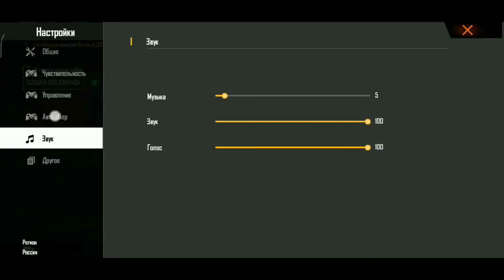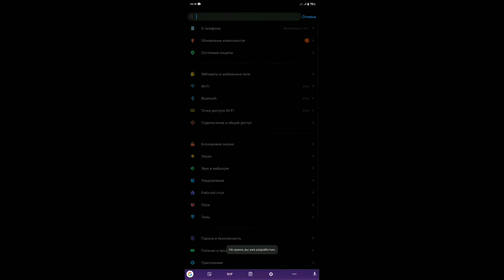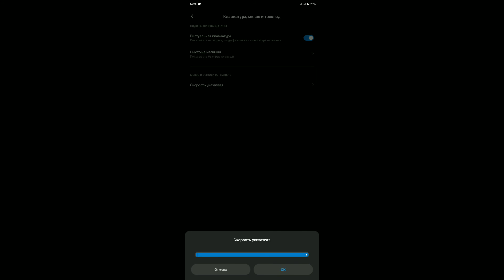HUD+SENSI+DPI | Xiaomi redmi 8 | Настройки на redmi 8 | free fire highlight redmi 8 | CONFIGURATION.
Мои настройки на redmi 8
Configuration redmi 8
Телефон📱-XIAOMI REDMI 8
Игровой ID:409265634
ГИЛЬДИЯ:ARS GAMING

free fire all star,
free fire season 1,
free fire jepara,
free fire akan ditutup,
free fire asia tournament 2020,
free fire animasi,
free fire advanced server 2020,
free fire all star 2020,
prime token c free fire,
live me free fire,
new e free fire,
free fire me alok,
rap d e free fire,
free fire frontal gaming shotgun,
free fire fdw,
free fire factory,
free fire film movie,
free fire frost diamond magic cube,
f free fire tricks,
f free fire comedy,
free fire gg,
t s g free fire,
free fire hantu,
7h free fire,
i max free fire,
i'm mobile free fire,